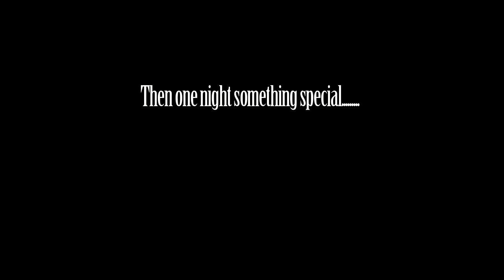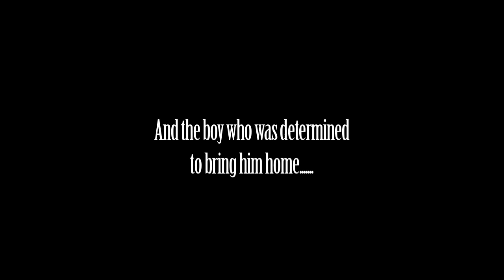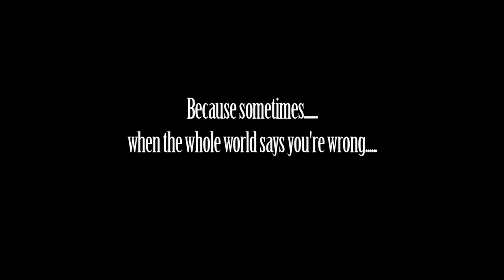"FIRST DOG" MOVIE PREVIEW / TRAILER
This is the Preview/Trailer that we screened in the Filmmakers Lodge at the Sundance Film Festival 2010.